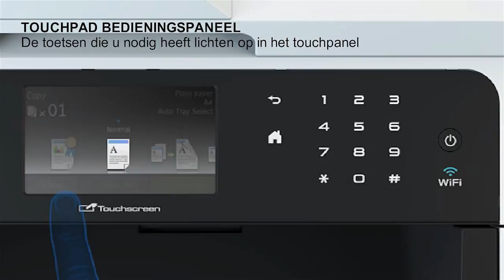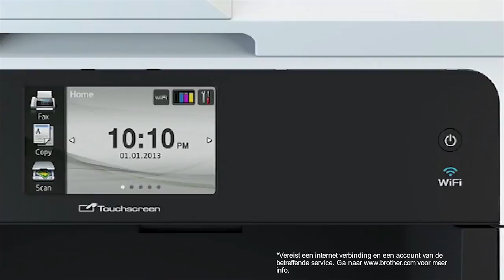MFC-9330CDW - Draadloze en compacte all-in-one kleurenledprinter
De MFC-9330CDW is een snelle all-in-one kleurenprinter met dubbelzijdige printfunctie, die dankzij de draadloze aansluiting uitstekend past binnen het moderne kantoor.

De MFC-9330CDW is een compacte, moderne kleurenled all-in-one met een breed scala aan functies, die speciaal zijn afgestemd op
de behoeften van thuiskantoren en bedrijven. De hoge printsnelheid van 22 ppm in kleur en zwart-wit, zorgt ervoor dat documenten van professionele kwaliteit razendsnel worden afgedrukt.

Profiteer van flexibele aansluitmogelijkheden zoals de bekabelde en draadloze netwerkverbinding, waardoor meerdere gebruikers vanaf diverse werkplekken kunnen printen. Daarnaast is er een reeks mobiele functies beschikbaar, zoals direct printen vanaf een Apple, Android of Windows smartphone of tablet via de gratis Brother iPrint&Scan app. Tevens kan er direct geprint worden via Apple AirPrint en Google Cloud Print™.

U kunt besparen op printkosten door te kiezen voor de voordelige, hoge capaciteit tonercartridges, waarmee u tot wel 2.200 pagina’s kunt afdrukken. Alle Brother kleurenledprinters maken gebruik van gescheiden drums en toners, waardoor u verder kosten bespaart. Met de MFC-9330CDW bent u verzekerd van een laag energieverbruik.